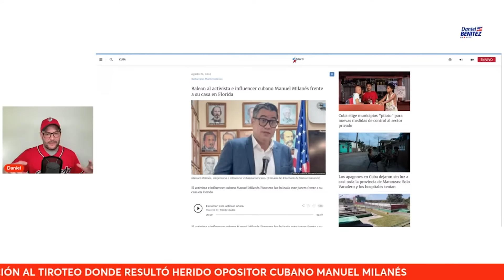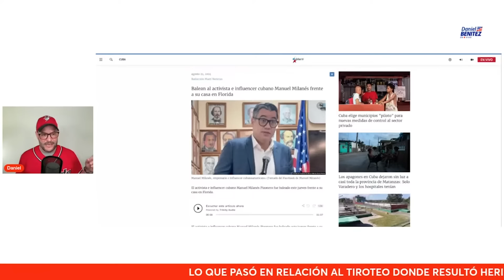En video: lo qué pasó en tiroteo donde resultó herido opositor y activista cubano Manuel Milanés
Las autoridades revelaron nuevos detalles de lo que sucedió en el tiroteo donde resultó herido opositor y activista cubano Manuel Milanés quien se encuentra hospitalizado sin peligro para su vida.